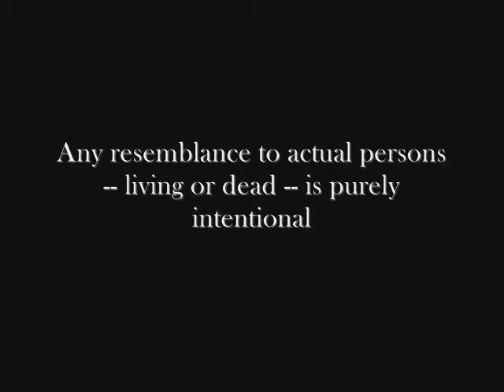Lessons in Thievery (with English subtitles)